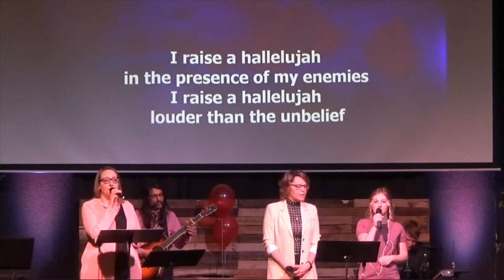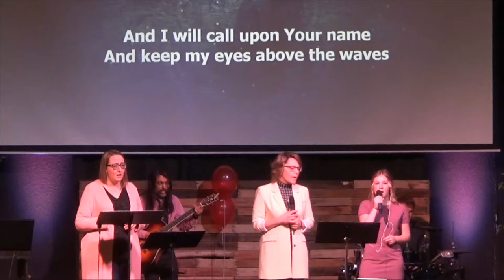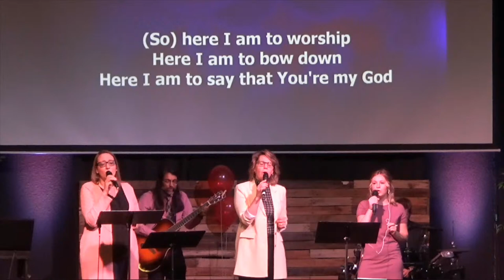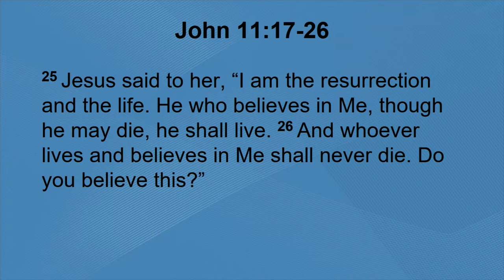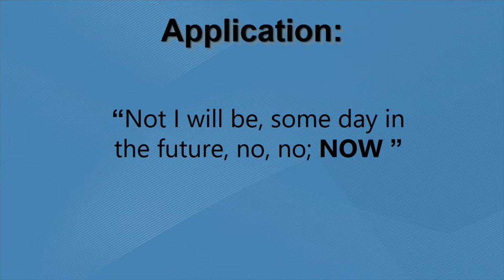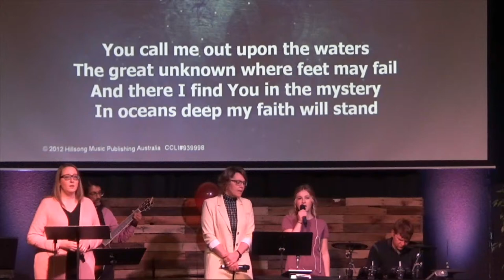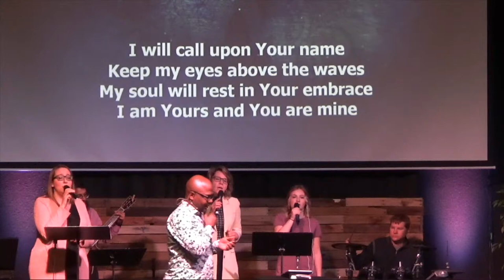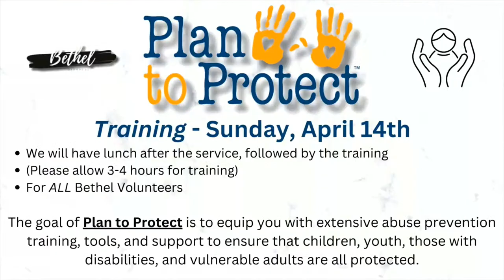Palm Sunday - "From Death to Life" | Pastor Boniface Mgonja | March 24, 2024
Bethel Pentecostal Church, Barrhead, Alberta, Canada

0:00 Powerpoint announcements
9:52 Praise & Worship
31:30 Announcements - Teresa Kristel
45:00 Sermon - Palm Sunday - "From Life to Death" Pastor Bon
1:21:00 Closing Song and prayer time
1:34:30 Farewell Prayer for Pastor Boniface & Happy Mgonja

Worship Set: (Key)
Yes I Will (F)
In Jesus Name (F)
Oceans (D)
Here I am to Worship (D)

Worship Team (L-R):
Kirstie Schatz - Vocals
Prakash Raju - Acoustic Guitar
*Denise Stoik - Worship Leader/Vocals
Courtney Stoik - Vocals
Lance Blum - Drums
Shirley Blum - Grand Piano